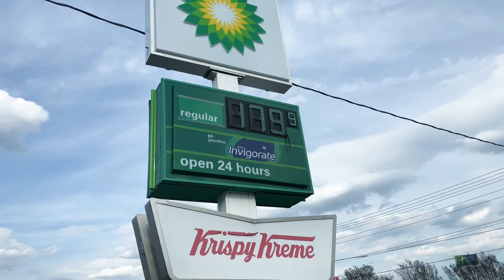Reencuentro con mi papá después de 11 años (vlog)🙌🏼😭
Este vídeo es muy especial para mi, es el Reencuentro con mi papá después de 11 años
Estoy muy agradecida con Dios por permitir estos momentos inolvidables.

Airbnb